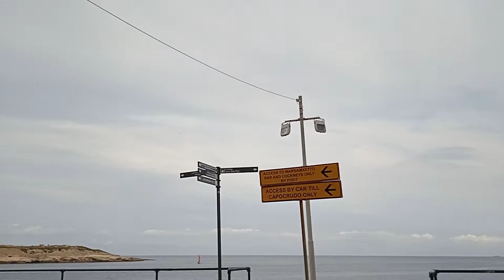WRONG TURN Ako CAPOCRUDO BAYWALK...VALLETTA....MALTA...Kbhoy Vlogz#Naligaw ng Landas.